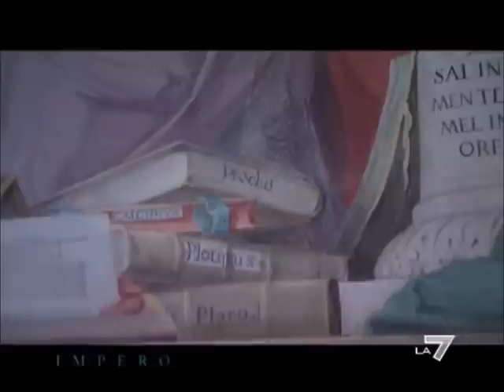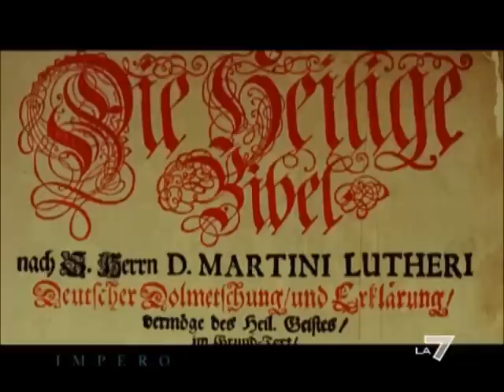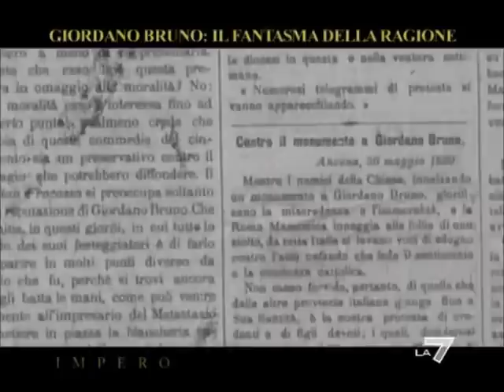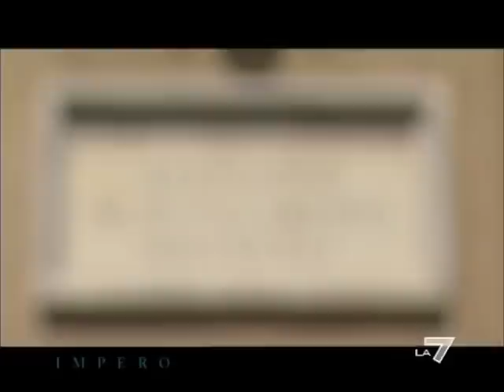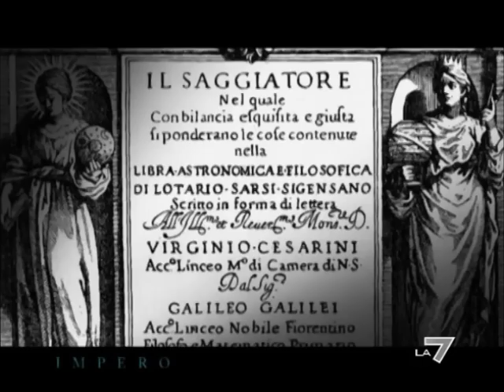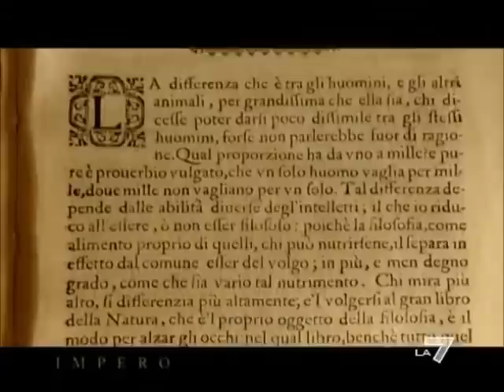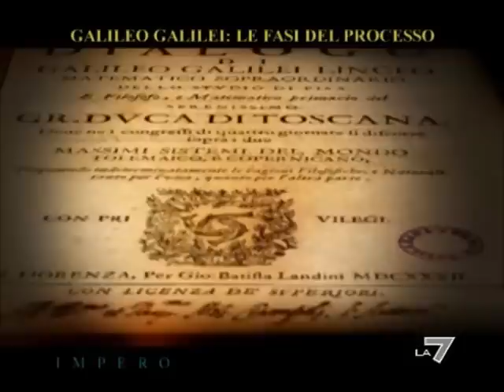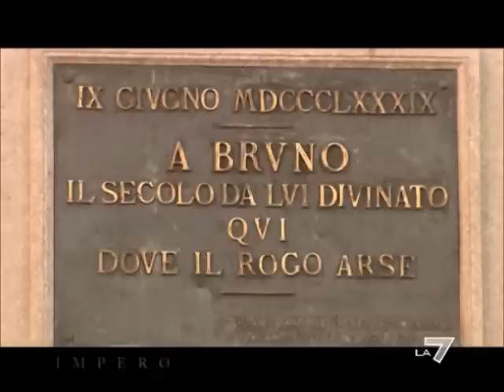Giordano Bruno e Galileo Galilei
Processo inquisitorial de duas figuras ilustres da Ciência,
 Giordano Bruno e Galileu Galilei.
Giordano Bruno  Nola, Reino de Nápoles, 1548  — Roma, Campo de Fiori, 17 de fevereiro de 1600
foi um teólogo, filósofo, escritor e frade dominicano italiano  condenado à morte na fogueira pela Inquisição romana
Congregação da Sacra, Romana e Universal Inquisição do Santo Ofício por heresia

IMPERO LA 7